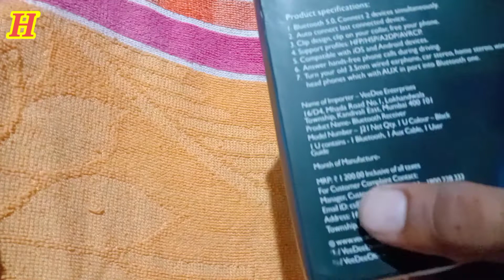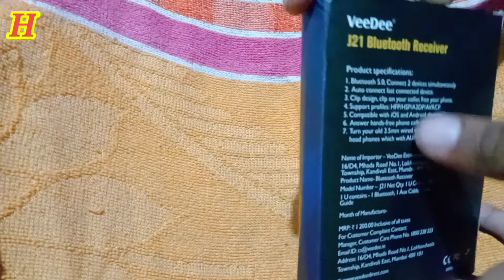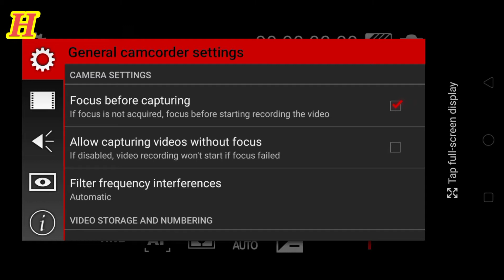Hkrhasnain ll veeDee mek 10m duri ka capchr krta ha or use karne ka Tarika bhi dikhayen he video me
Hkrhasnain ll

&Mek

Mike behad shandar hai hi aur 10 metre ki duri Tak hai awaaz ko capture karta he
USB aur code 1 hi sath me aur battery backup 5 se6 ghanta deta hai